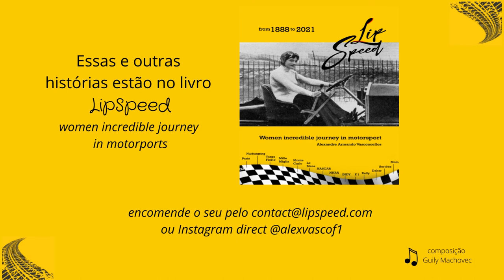Muriel Thompson, a 1a mulher a vencer em Brooklands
Muriel venceu a 1a prova disputada entre mulheres em 1908 na pista de Brooklands (Inglaterra) em 1908, superando Ethel Locke King and Christabel Ellis, numa prova chamada de Lady´s Bracelete Handcap.